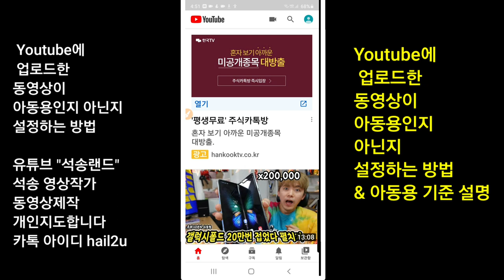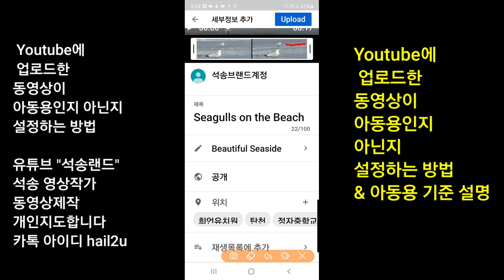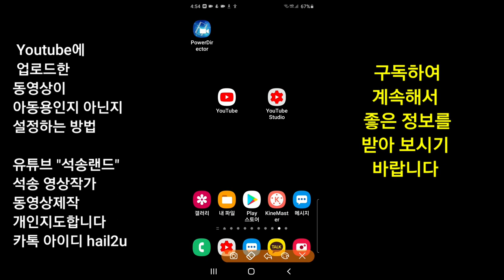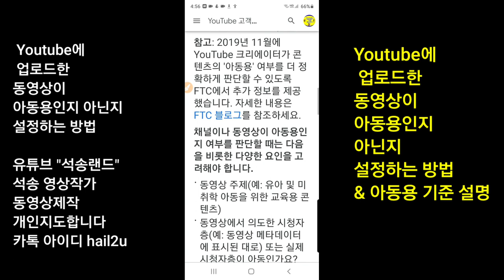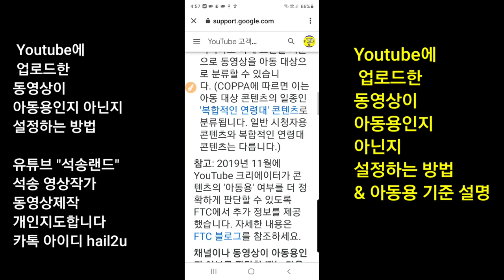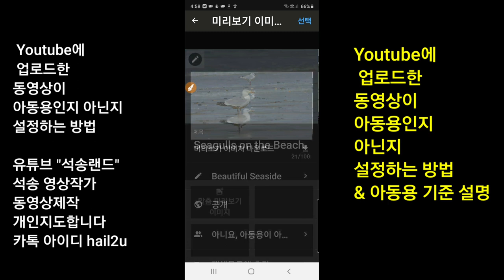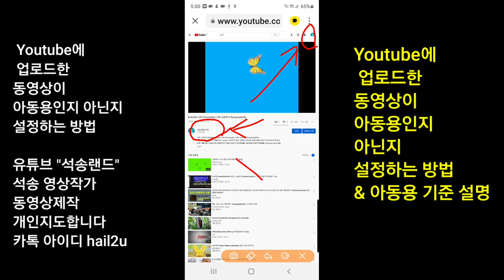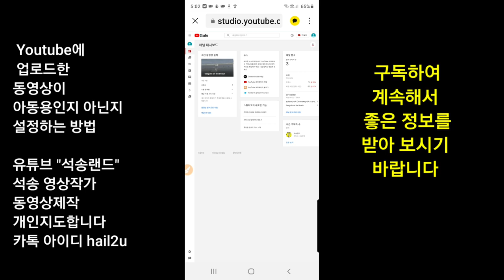유튜브에 동영상 올리는 방법 , 아동용동영상 여부 설정 방법 , 아동용동영상 설정기준 , 시청자층선택 , 아동용동영상인가요 아니요, 아동용이 아닙니다 , 예, 아동용입니다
Youtube 올린 동영상의 아동용동영상 여부 설정 방법 , 아동용동영상 설정기준 , 유튜브에 동영상 올리는 방법 시청자층선택 , 아동용동영상인가요 아니요, 아동용이 아닙니다  , 예, 아동용입니다